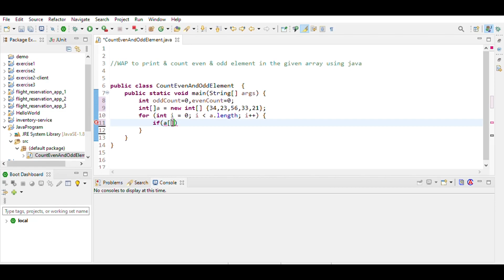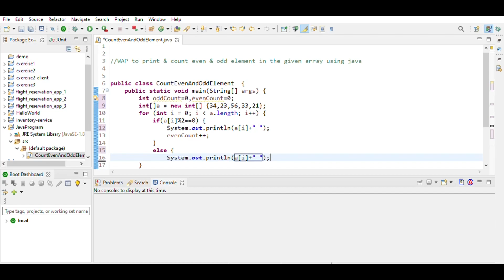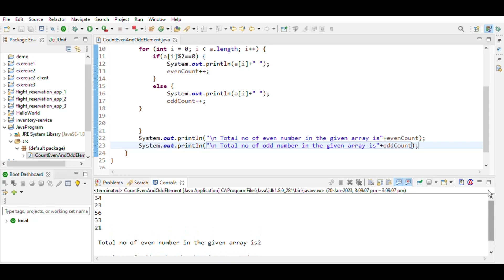WAP to Print and count even and odd number in the given Array using Java